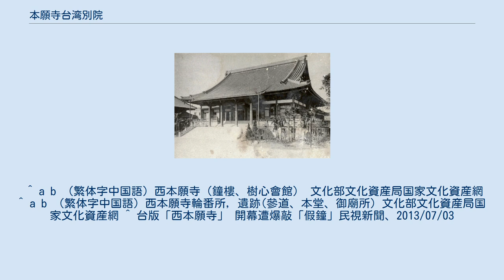本願寺台湾別院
本願寺台湾別院（ほんがんじたいわんべついん）は、台湾台北市万華区（旧：新起町）にかつて存在した浄土真宗本願寺派の別院である。
通称「西本願寺」。
 台北別院時期 台北西本願寺鐘楼 日本統治時代の明治29年（1896年）に「本願寺布教所」として建立され、同34年（1901年）に「台北別院」と公称した。
昭和4年（1929年）に「台湾別院」と改称した。
 戦後、廃寺となり、1975年に本堂をはじめ、ほとんどの建物が焼失してしまった。
 2006年に台北市政府によって残った鐘楼、樹心会館が市定古跡、輪番所、遺跡（参道、本堂、御廟所）が歴史建築に指定された。
 現在、西本願寺の跡地は、史跡公園として整備され、鐘楼や樹心会館、輪番所、本堂の基壇などの復元工事が進められている。
復元された鐘楼が2013年に公開されたが、鐘が本物ではなく新たに造られたものとわかり、税金の無駄遣いと批判が集まった。
 ^ a b （繁体字中国語）西本願寺（鐘樓、樹心會館） 文化部文化資産局国家文化資産網 ^ a b （繁体字中国語）西本願寺輪番所，遺跡(參道、本堂、御廟所) 文化部文化資産局国家文化資産網 ^ 台版「西本願寺」 開幕遭爆敲「假鐘」民視新聞、2013/07/03